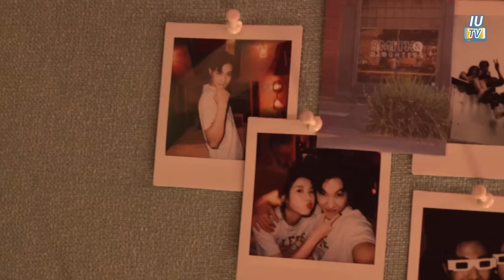[IU TV] 기상청이 그랬어 오늘 '딸기 달' 뜬다고🍓🌝🍓 ('strawberry moon' M/V 비하인드)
[IU TV] the National Weather Service said that the 'strawberry moon' rises today
[IU TV] 기상청이 그랬어 오늘' 딸기 달' 뜬다고